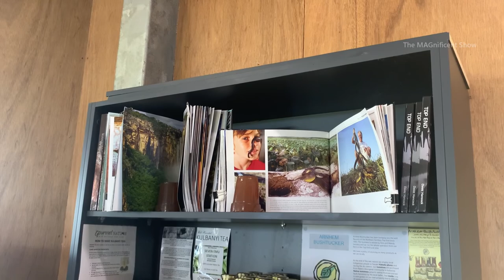Spectacular Jumping Crocodile Cruise in Northern Territory, Australia | The MAGnificent Show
Hi Everyone!

This video was filmed during the journey of “Spectacular Jumping Crocodile Cruise” in Northern territory, Australia. We went on a cruise in a river where there are lot of crocodiles and fed them with meat. We also fed some hawks on our way back. That experience was spectacular, and I am presenting my experience as a video for you guys.